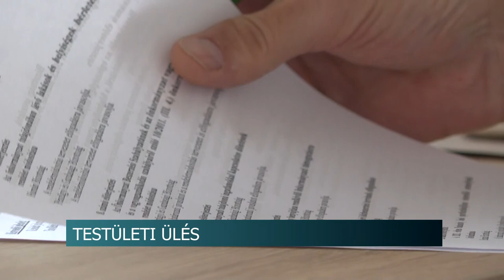Ingatlanvagyon eladás és közbeszerzési terv - üléseztek a dombóvári képviselők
Ingatlanvagyon eladás és közbeszerzési terv. Ez a két napirendei pont kavarta a legnagyobb vihart csütörtökön Dombóvár Város testületi ülésén. Az ellenzék szerint a városveztés elherdálja a vagyont, Pintér Szilárd polgármester szerint viszont a nem, vagy nehezen hasznosítható épületeket el kell adni olyan vállalkozóknak, akik ki tudják belőlük hozni a maximumot.